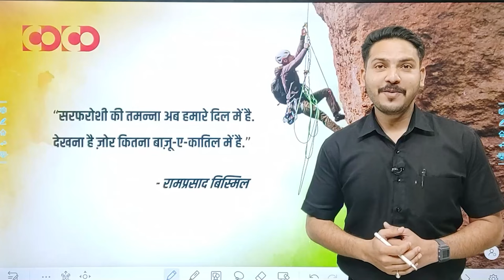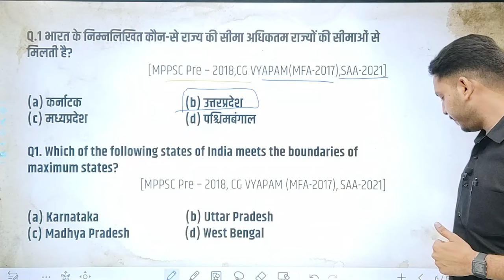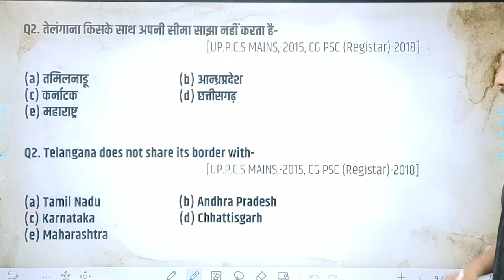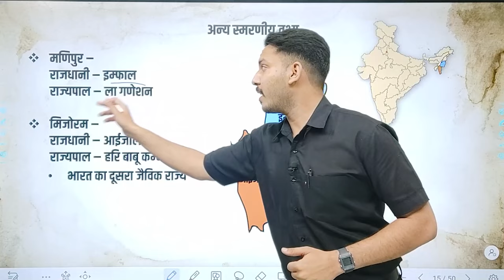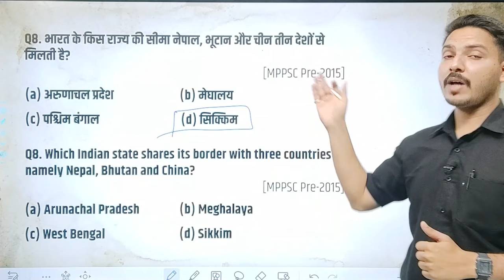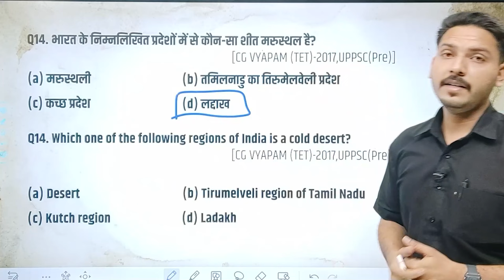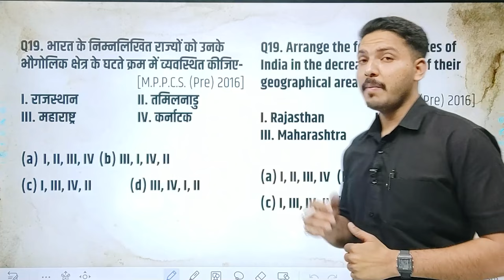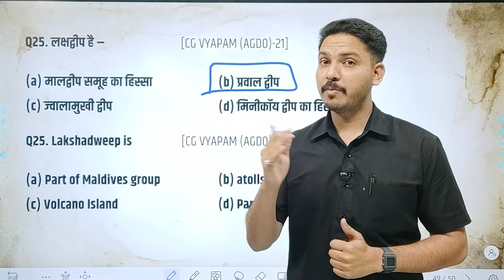Question Session Program || राज्य एवं केंद्र शासित प्रदेशो का सामान्य परिचय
Question Session
Schedule:-
∙videos का timing 30 से 40 minte के बीच में रहेगा|
∙भारत का सम्पूर्ण सामान्य ज्ञान एवं छ.ग.  up , बिहार, राजस्काथान , मध्यप्रदेश एवं RRB, Banking, Vyapam, SSC , PSC, RAS, RTS , ARO, etc सम्पूर्ण सामान्य ज्ञान पर
आधारित होगा|
∙अगर इस दौरान कोई छ.ग. व्यापम या अन्य सामान्य ज्ञान पर आधारित
परीक्षाएं शासन द्वारा आयोजित की जाती है तो आयोजन पश्चात सामान्य
ज्ञान के प्रश्न को हाल कराया जाएगा|
इस प्रक्रिया पश्चात भी अगर कोई परीक्षाएं होती है तो उसे भी हल कराया
जाएगा|